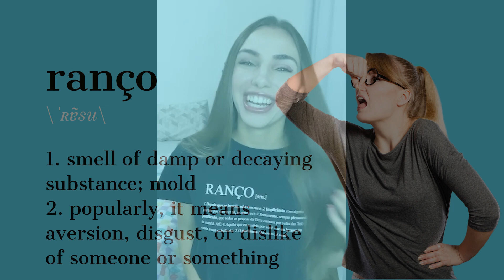PORTa-voz: Jamie Giunta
What's your favorite word in Portuguese? Get to know the PORTulane community through the PORTa-voz video series.Jamie Giunta graduated with her MA is a Latin American Studies in 2022. She's now in São Paulo continuing her research with a Fulbright. Her favorite word is. Ranço!